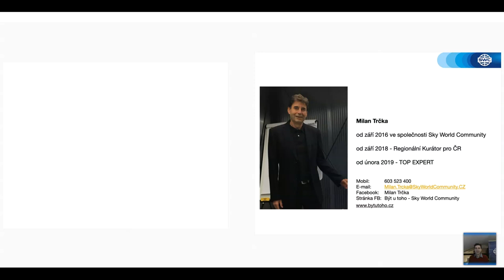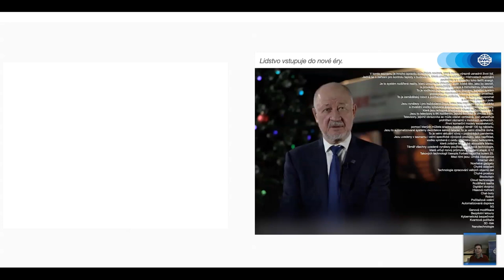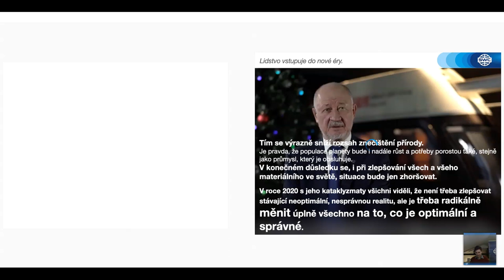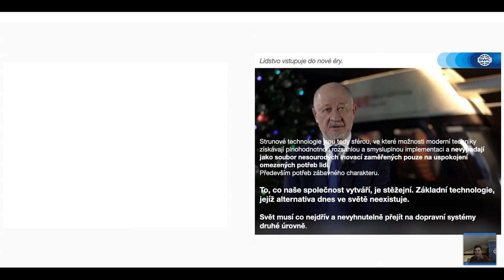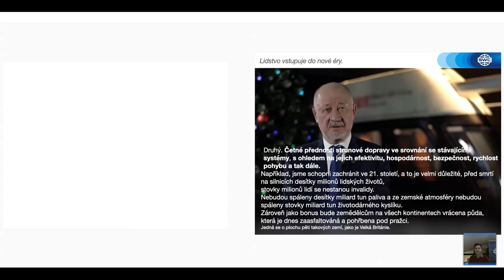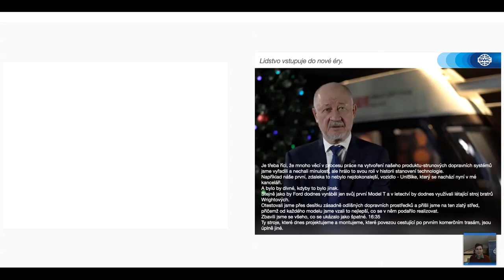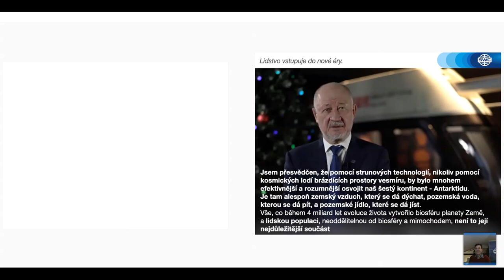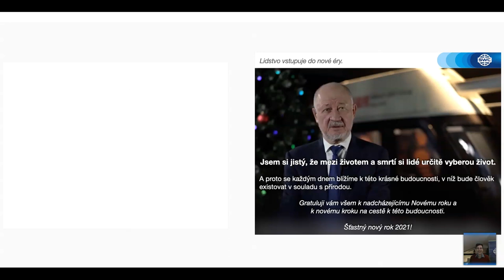Вебинар от 18.01.2021. Duplication: a successful business building system. Чешская Республика.